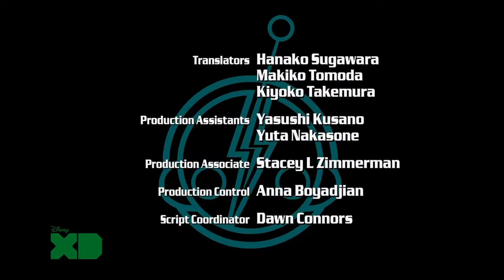Super Robot Monkey Team Hyperforce Go! Season 3 Episode 1 The Savage Lands Part 1